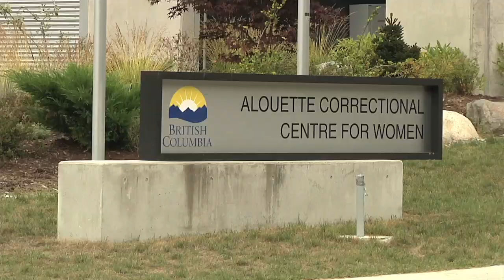Alouette Correctional Centre for Women: Enhancing Capacity and Safety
A brand-new, state-of-the-art building at the Alouette Correctional Centre for Women (ACCW) officially opens today, further increasing corrections capacity in British Columbia as well as providing a safe operating environment for both staff and inmates.